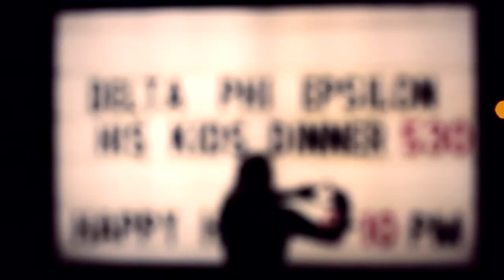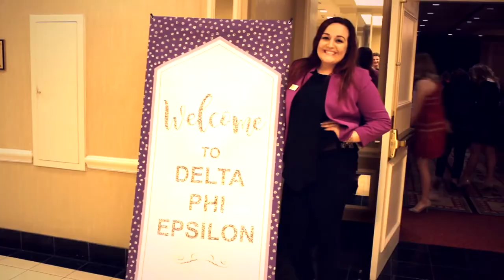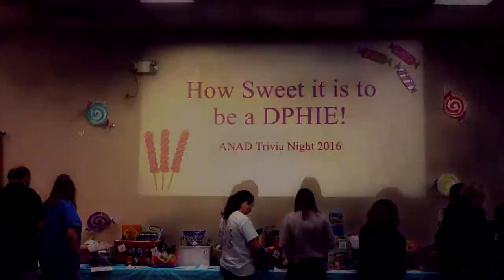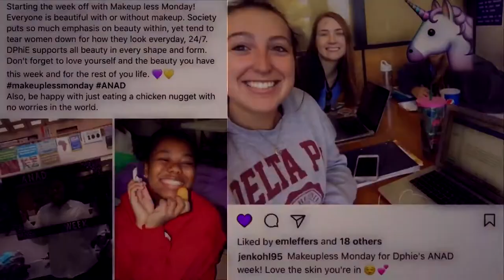Delta Phi Epsilon: Gamma Alpha; Philanthropy Night 2017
The women of the Gamma Alpha chapter from Southern Illinois University Edwardsville are proud to present our 2017 philanthropy video! On this night and in this video we show potential new members the vast charity work that our chapter does throughout the year. We hope you enjoy!